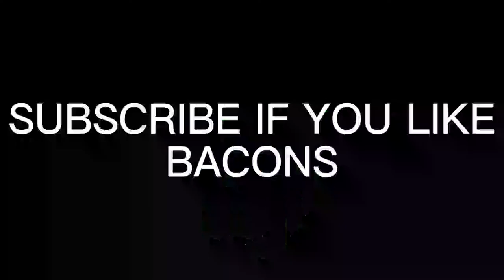When you bully a bacon